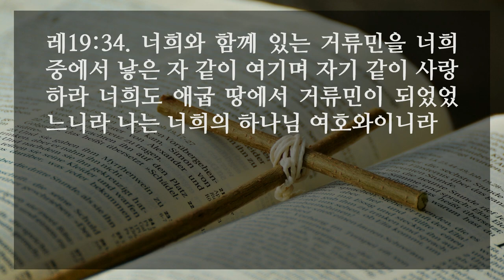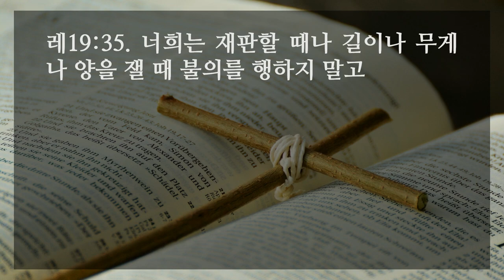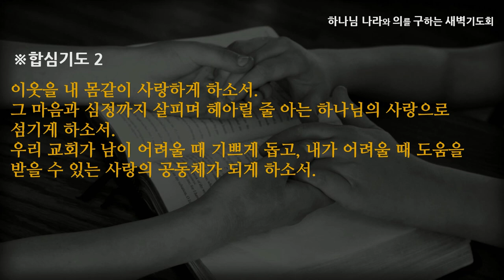[선한목자교회] 새벽기도 2022년 07월 18일 | 마음까지 살피며 공평하게 사랑하라 - 김태훈 목사 [레위기 19:1-37]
마음까지 살피며 공평하게 사랑하라 - 김태훈 목사 [레위기 19:1-37]